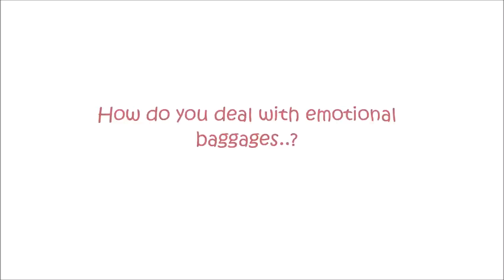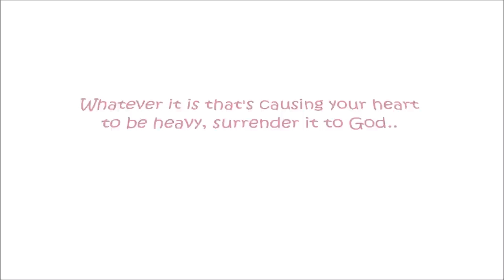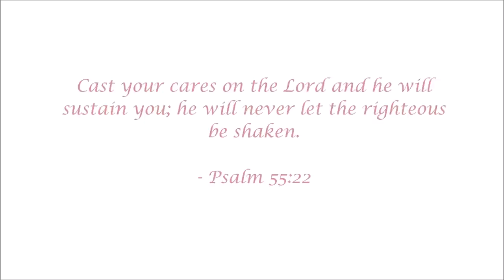How Do You Deal With Negative Emotions? (INSPIRATIONAL SHORT VIDEO) | God's Love Animation EP 67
Music License